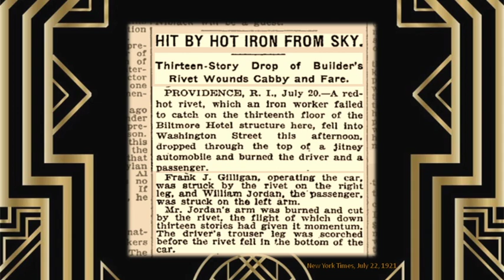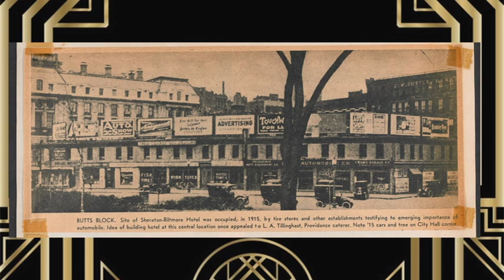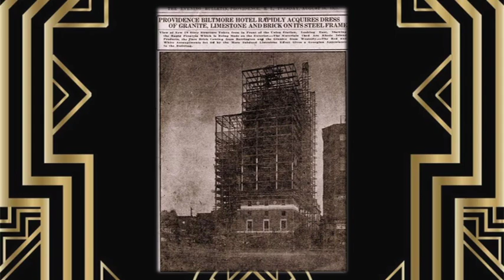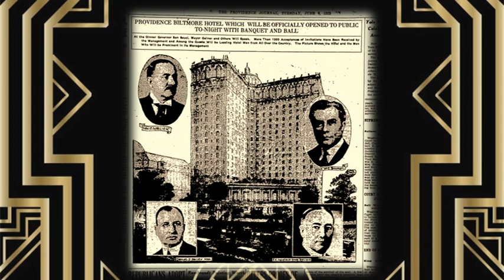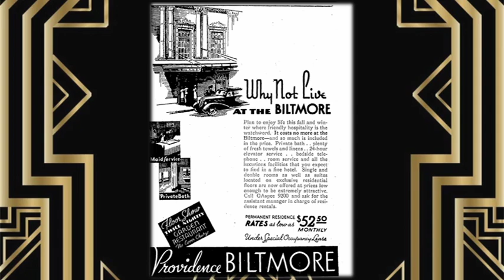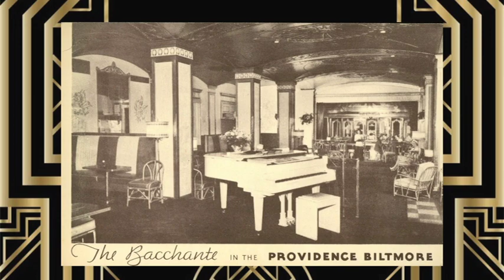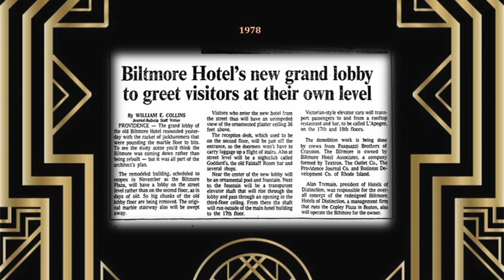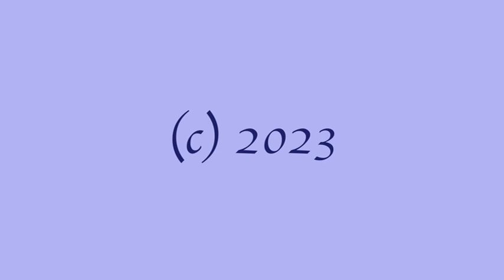Meet Me at the Biltmore 3-13-23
Lecture by author Emily Blount on her book